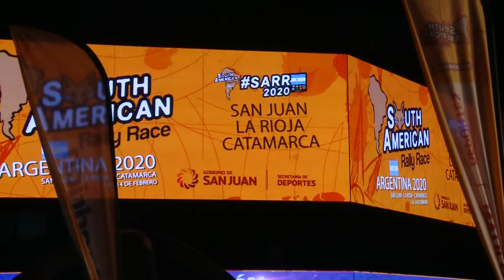La presentación del Rally Race en San Juan